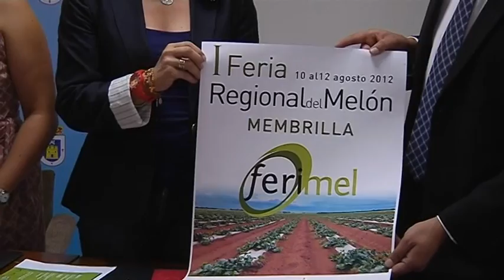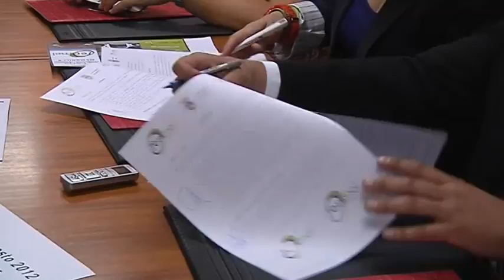FERIMEL Y CC